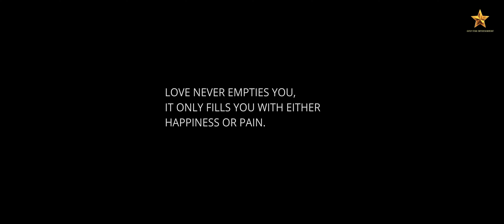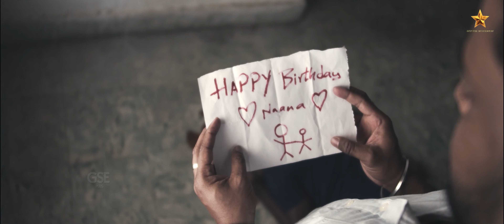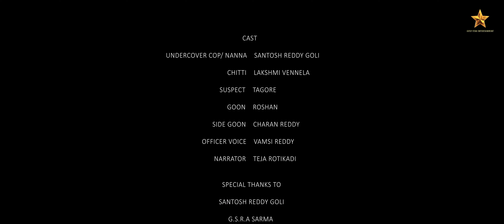Chitti - Inspirational Short Film | Telugu | Santosh, Vennela, Teja, Susheel Raju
Watch ►Chitti - Inspirational Short Film | Telugu | Santosh, Vennela, Teja, Susheel Raju

PLOT- A depressed undercover cop, who separated himself from his family,
faces an inciting incident, which turns his life upside-down.
his only hope for redemption is,
to break the wall he built around his feelings.
.                                                CREDITS

.                      WRITTEN AND DIRECTED BY SUSHEEL RAJU

.     CINEMATOGRAPHY AND POST PRODECTION BY SAMRUTH RAJ

.                     PRODUCED BY SARADA ENTERTAINMENTS

.                                                   CAST

.   UNDERCOVER COP/ NANNA    SANTOSH REDDY GOLI

.                                          CHITTI    LAKSHMI VENNELA

.                                      SUSPECT    TAGORE

.                                            GOON    ROSHAN

.                                   SIDE GOON    CHARAN REDDY

.                            OFFICER VOICE    VAMSI REDDY

.                                    NARRATOR    TEJA ROTIKADI

.                                       SANTOSH REDDY GOLI

.                                             G.S.R.A SARMA

.                                         G. RAJA RAJESWARI

.                                            KRANTHI KUMAR

MUSIC CREDITS -